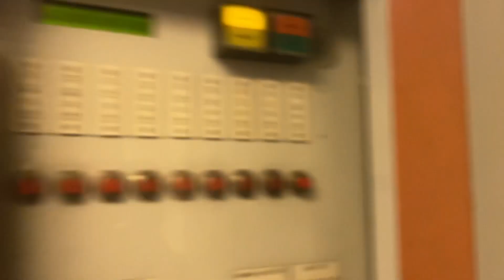(33)(2022-담양금성산성)(끝) 용산 도착, 종료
약간 늦게 용산역에 도착하여 모든 일정을 마쳤습니다. 광주 시내는 박물관과 사직공원 외에는 제대로 둘러보지 못하였고, 담양도 금성산성만 둘러볼 수밖에 없어 많이 아쉬웠습니다. 아쉬으므로 다시 가게 되지 않을까 생각하며 일정을 마무리합니다. 끝.